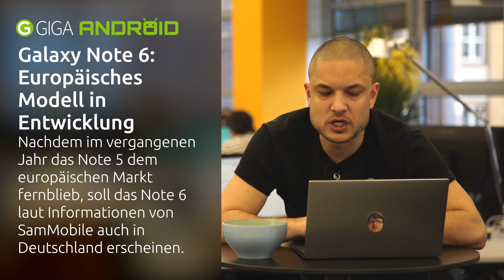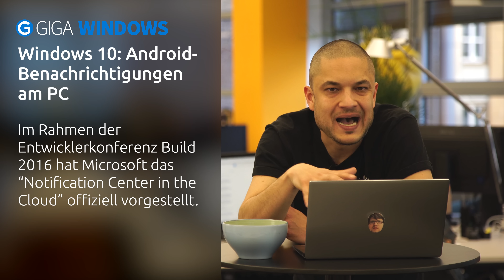40 Jahre Apple, Galaxy Note 6 und neue WhatsApp-Kamera – TECH.täglich am 01.04.2016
40 Jahre Apple, Galaxy Note 6 und neue WhatsApp-Kamera – TECH.täglich am 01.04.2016

➡ Kommt das Samsung Galaxy Note 6 nach Deutschland?